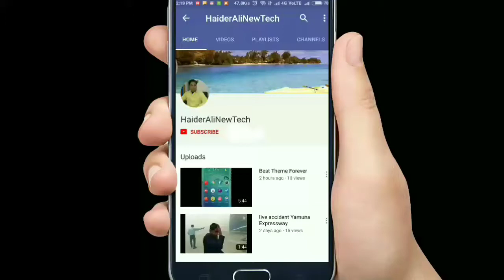Ana sagar lake , Ajmer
Ana Sagar Lake is an artificial lake situated in the city of Ajmer in Rajasthan state in India.
It was built by Arnoraja (alias Ana), the grandfather of Prithviraj Chauhan, in 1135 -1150 AD and is named after him. The catchments were built with the help of local populace. The lake is spread over 13 Kilometers. The Baradari or pavilions were built by Shahjahan in 1637 and Daulat Bagh Gardens by Jehangir. There is a Circuit house on a hill near the lake that used to be British Residency. There is an island in the center of the lake which is accessible by boat. Boats could be hired from the east side of the Dault Bagh. There are Chowaptty and Jetty walkway next to each other and Baradari to capture the scenic of the lake. The lake is the biggest one in Ajmer, with the maximum catch
ments area (5 square km built up area). The maximum depth of lake is 4.4 m with storage capacity of 4.75 million cubic meter. The Rajasthan High Court has banned construction in the catchment areas of the lake basins.

haideralinewtech
haiderali newtch
haider ali new tech
haider ali tech